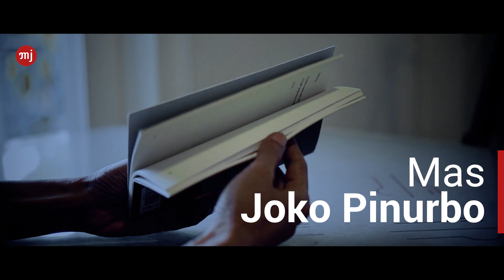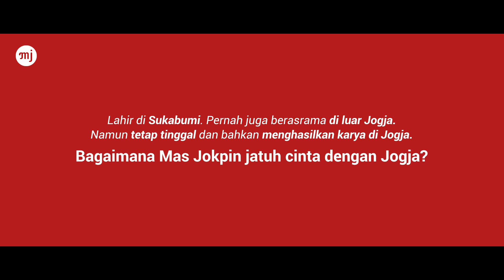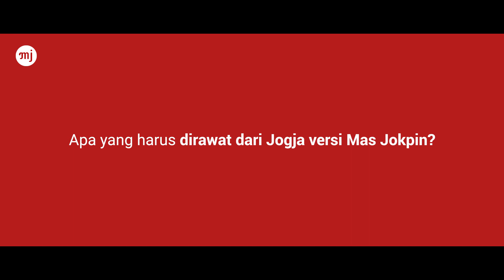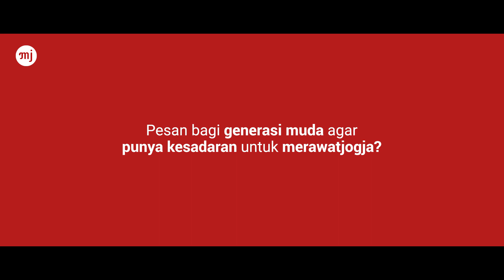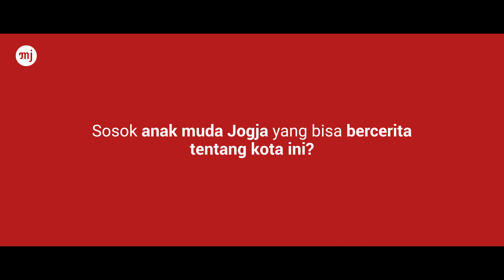merawatjogja: Joko Pinurbo: Jogja, Jangan Terjebak Nostalgia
"Jogja terbuat dari rindu, pulang dan angkringan".

Siapa yang tidak tahu dengan kata-kata ini? Sederhana namun membekas.

Tapi tahukah BalaMJ, siapa sosok di balik kata-kata ini?

Ialah Joko Pinurbo merupakan seorang sastrawan yang telah menuangkan beraneka ide dan gagasannya melalui puisi. Buku-bukunya laris di pasaran dan puisinya selalu dikutip oleh orang banyak. Bahkan karya puisi puisinya juga sudah mendunia..
Nyeleneh, unik, sederhana namun rumit menjadi ciri khas dari puisi Joko Pinurbo. Bahkan Mbak Najwa Shihab pun mengidolakan beliau, lho!

Kali ini merawatjogja berkesempatan untuk berbincang banyak dengan beliau setelah menerima tantangan dari Mas Djaduk dalam seri Tokoh bulan kemarin.

Sosok Jokpin yang merasa Jogja tidak melulu harus "alon-alon waton klakon" tapi juga harus "alon-alon waton hepi" (happy), menitipkan pesan dan puisi kepada kalian pemuda Jogja dan Indonesia.

Apa saja? BalaMJ bisa tonton video lengkapnya di

Eits, Joko Pinurbo nantangin siapa ya untuk edisi berikutnya dalam Tokoh di merawatjogja? Duh, jadi penasaran.